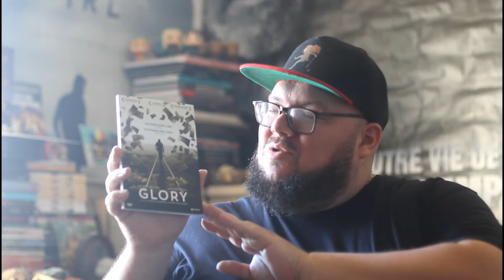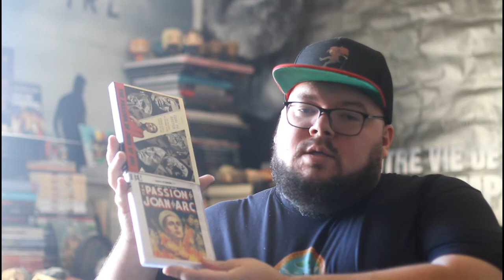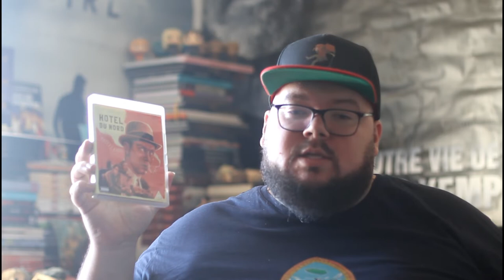MES ACQUISITIONS EN FOLIE #9 URBAN & ZAVVI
↓ Déroule la barre d'infos ↓
Écrit et mit en scène par Nicolas VILLEMAGNE.
.Bonjour, voici un lien permanent vous permettant de créer des sous-titres pour les vidéos de la chaîne
0:00.Intro
0:05.Glory
0:19.Coffret Tsai Ming Liang
0:41.Coffret Hitoshi Matsumoto
0:59.La passion de Jeanne d’Arc
1:23.L’enfer d'Henri-Georges Clouzot
1:30.Hôtel du Nord
1:38.Manon
2:01.Captain Marvel
2:40.Ant-Man
3:17.Ant-man et la guêpe
4:02.Black Panther
4:45.Conclusion

Musique de Otis McDonald : Sunday